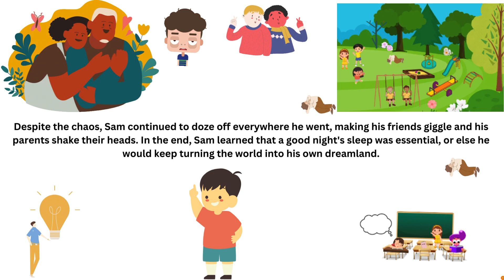Bed time story for kids "The Misadventures of Sleepy Sam"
Nigina telling bed time story "The Misadventures of Sleepy Sam"